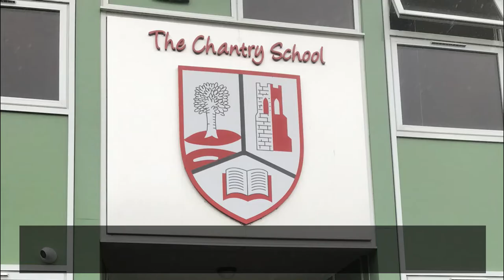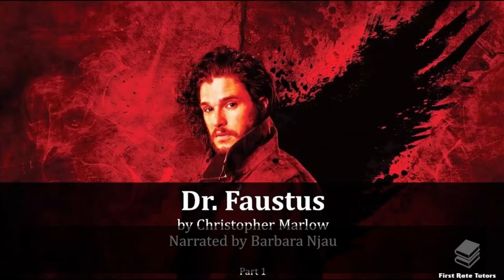Kit Harington - Jon Snow from Game Of Thrones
Christopher Catesby "Kit" Harington was born on 26 December 1986. He is an English actor and producer. Born in Acton, Greater London.
He was born to Deborah Jane (Catesby), a former playwright, and Sir David Robert Harington, 15th Baronet, a businessman. His full name is Christopher Catesby Harington; his mother named him after Christopher Marlowe, whose first name was shortened to Kit, a name Harington prefers.
The Harringtons are an ancient family that once spelled their name Haverington and derived the name from their estate, a lordship in Cumberland. Through his paternal grandmother, Lavender Cecilia Denny, Harington's eighth-great-grandfather was Charles II of England. Also through his father, Harington descends from Scottish politician Henry Dundas, 1st Viscount Melville.
He is related to men who were involved on opposite sides of the Gunpowder Plot. He claims a family connection with the leader of the plot, Robert Catesby, on his mother's side, while through his father's side, he is related to King James I (grandfather of King Charles II), the target of the assassination attempt, and to Lord Harington, who was in the Houses of Parliament that Catesby and his co-conspirators tried to blow up. His son John Harington saw at the age of 13 the displayed head of Catesby after his death and later commented on it.
Harington was a pupil at the Southfield Primary School from 1992 to 1998. When he was 11, his family moved to Worcestershire and he studied at the Chantry High School in Martley until 2003.
He became interested in acting after watching a production of Waiting for Godot when he was 14, and he performed in several school productions.]He attended Worcester Sixth Form College, where he studied Drama and Theatre (2003–05). When he was 17, he was inspired to attend a drama school after seeing a performance by Ben Whishaw as Hamlet in 2004. Harington moved back to London in 2005 when he was eighteen after graduating from Sixth Form and, later that year, attended the Central School of Speech and Drama, graduating in 2008
While still at drama school, he made his professional acting debut with the lead role of Albert Narracott in the critically acclaimed West End play War Horse at the National Theatre.
In 2011, Harington rose to prominence for his breakthrough role as Jon Snow in the HBO fantasy television series Game of Thrones (2011–2019), which brought him international recognition and several accolades, including a Golden Globe nomination for Best Actor – Television Series Drama and two Primetime Emmy Award nominations for Outstanding Supporting Actor in a Drama Series in 2016 and Outstanding Lead Actor in a Drama Series in 2019.
Harington developed, produced, and starred in the BBC drama series Gunpowder (2017). His film roles include the historical romance film Pompeii (2014) and the British period drama Testament of Youth (2014). He also provided the voice of Eret in the How to Train Your Dragon franchise.
Before acting, Harington originally wanted to become a journalist. While still at drama school, he landed the role of Albert in the National Theatre's adaptation of War Horse. The play won two Olivier Awards and gained Harington a great deal of recognition. He was later cast in his second play Posh, a dark ensemble comedy about upper-class men attending Oxford University.
After War Horse, Harington auditioned for and landed his first television role as Jon Snow in the television series Game of Thrones. The show debuted in 2011 to great critical acclaim and was quickly picked up by the network for a second season.
Harington's role is largely filmed in Iceland and Northern Ireland. It concluded with its eighth season in April 2019. Game of Thrones takes place on the fictional continents of Westeros and Essos and chronicles the power struggles among noble families as they fight for control of the Iron Throne of the Seven Kingdoms.
Jon Snow is introduced as the illegitimate son of Ned Stark, the honorable lord of Winterfell, an ancient fortress in the North of the fictional continent of Westeros.
Harington has received praise for his performance. In 2012, Harington was nominated for a Saturn Award for Best Supporting Actor on Television for the role. In 2016, Harington was nominated for a Primetime Emmy Award for Outstanding Supporting Actor in a Drama Series. In 2017, Harington became one of the highest-paid actors on television and earned £2 million per episode of Game of Thrones.